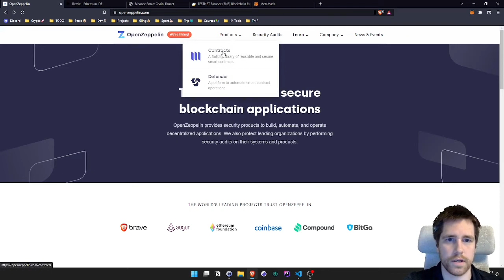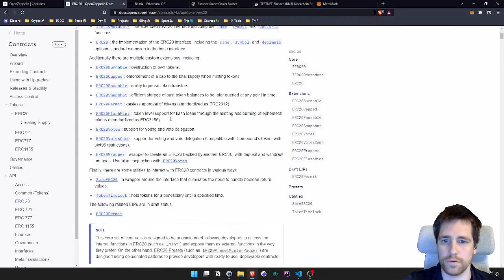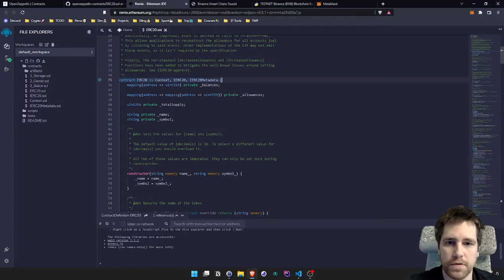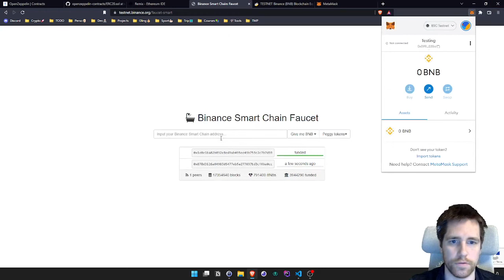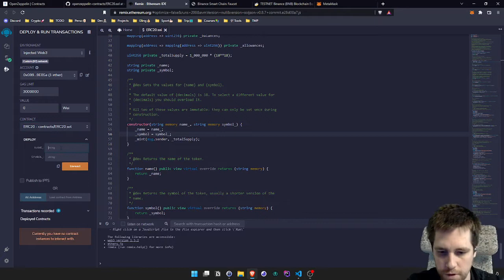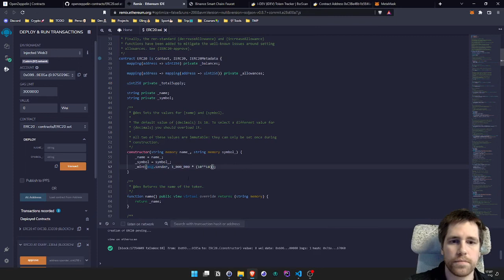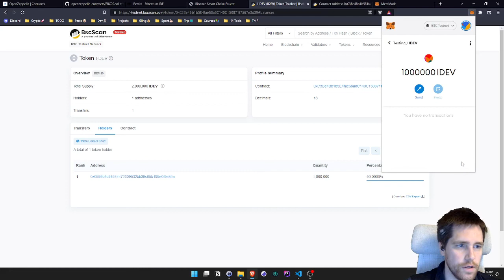CREER son TOKEN en 5 MINUTES (ERC20)